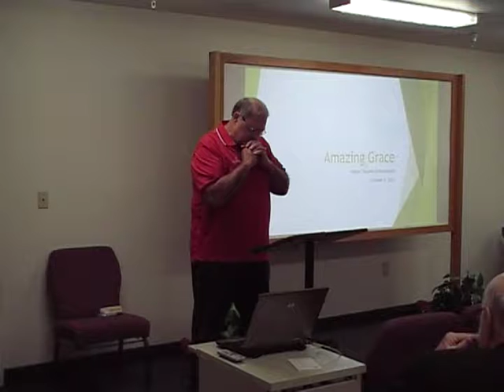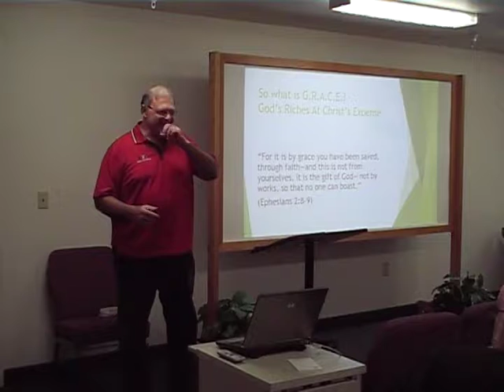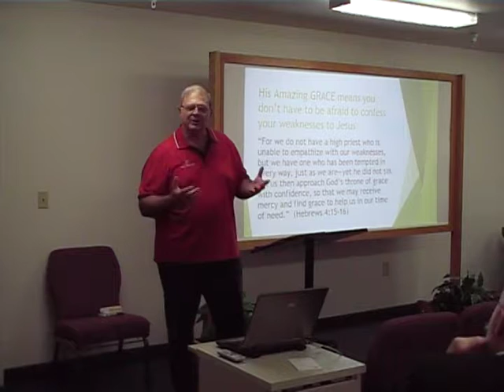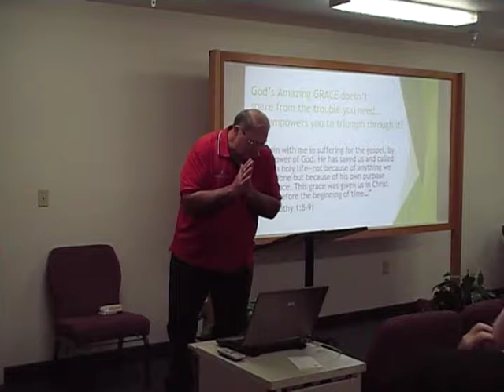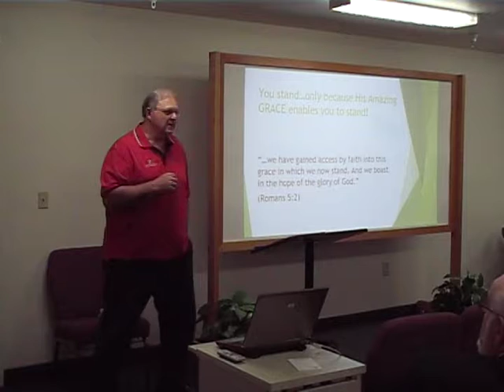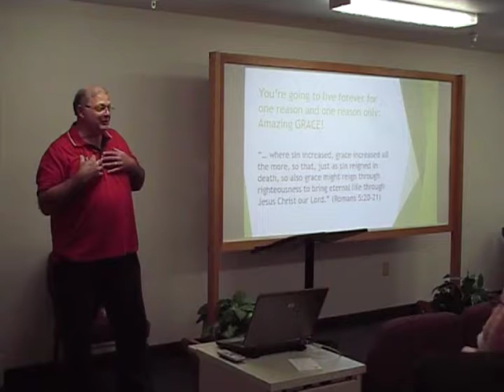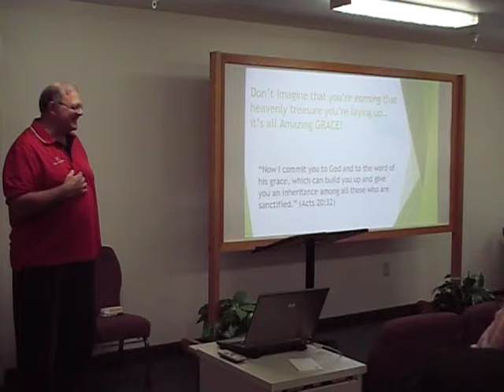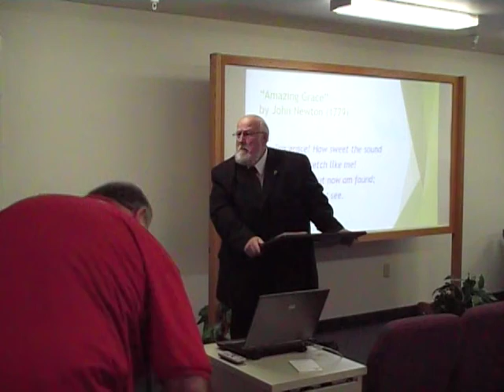SchwambachGrace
Pastor Steve Schwambach, Pastor, 1on1 Church speaking on Grace at the 2016 Fall BMA Conference in Decatur